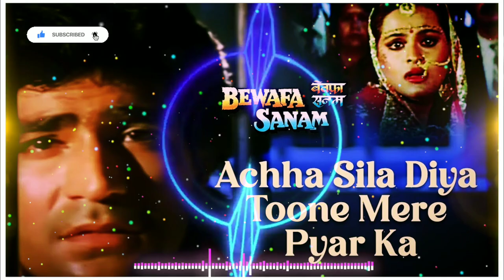Achha Sila Diya Toone Mere Pyar Ka :- Bewafa Sanam | No copyright Songs, Krishan K,Shilpa S | Sonu N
Song: Achha Sila Diya Toone Mere Pyar Ka Movie: Bewafa Sanam
Star Cast: Krishan Kumar, Shilpa Shirodkar Music Director: Nikhil, Vinay, Milind Sagar Lyrics: Sadique, Shafir, Ishrat, Katil Shifai, Yogesh